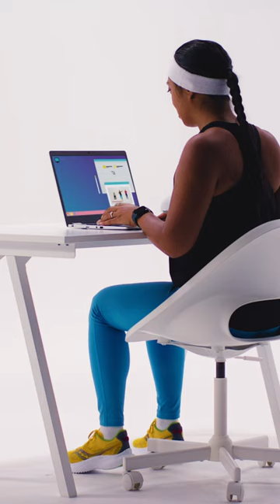Backup Boogie - Get Cyber Safe Workout 4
Maintain your cyber security muscles by learning how to back up your accounts and devices.